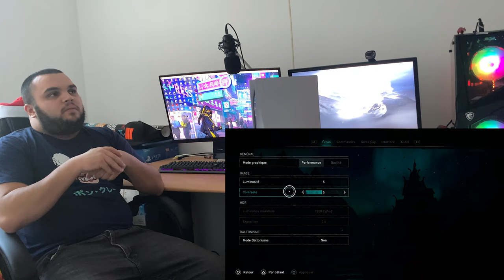MON AVIS SUR LA PS5 ! JE VOUS DIS TOUT !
Bonjour les amis j’espère que vous allez bien! Aujourd'hui on va parler de la Playstation 5 et je vais vous donner mon avis sur la dernière console de Sony ! Si la vidéo te plaît tu peux mettre un bon gros pouce bleu!